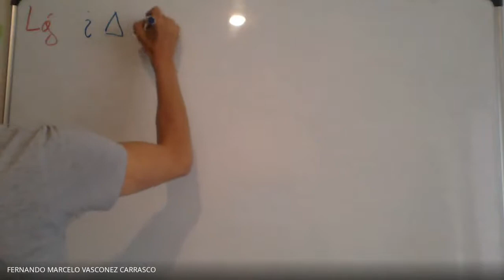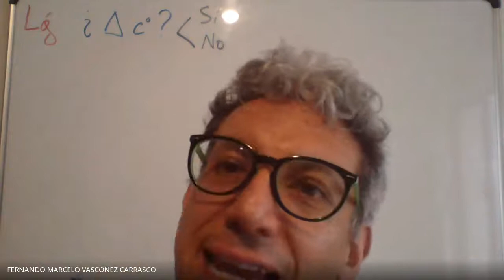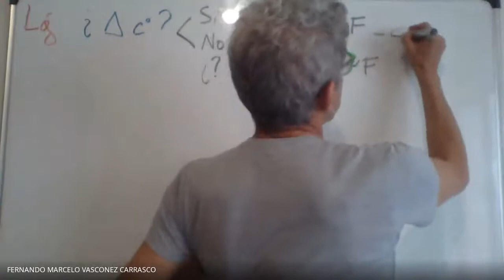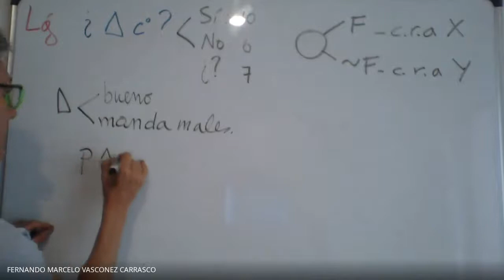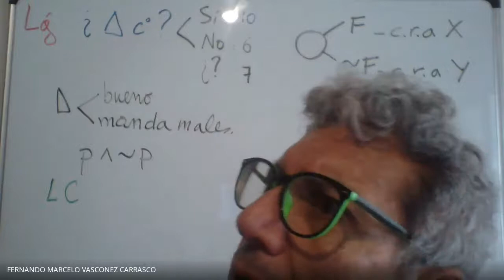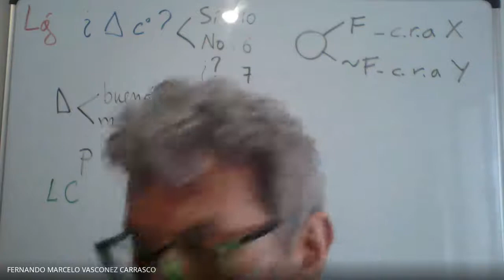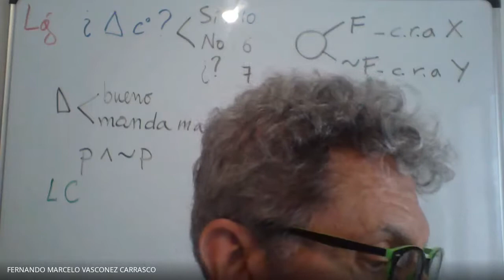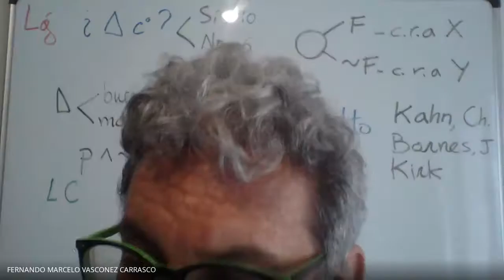4. ¿Es Dios contradictorio?